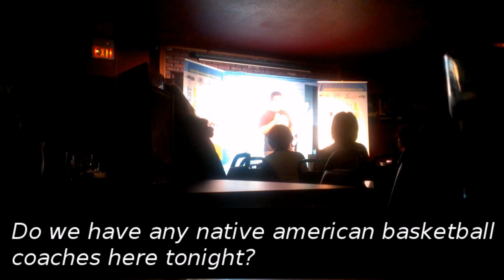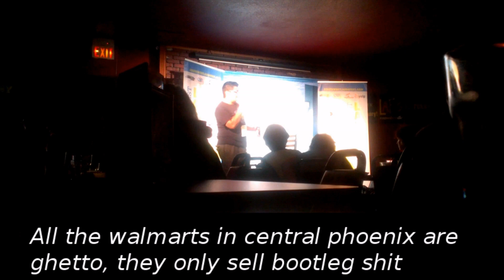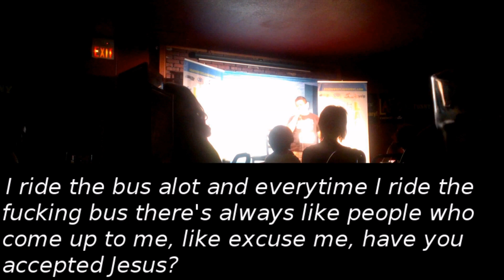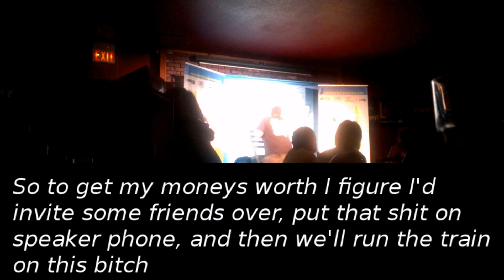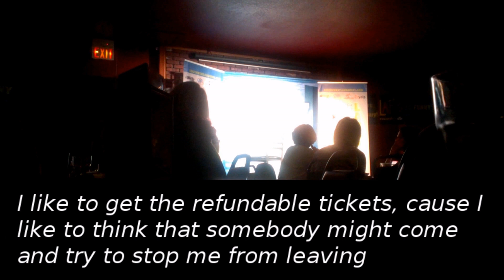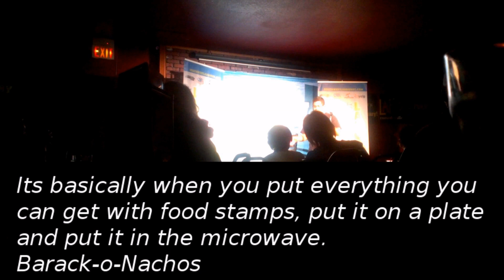Thunder Negro's Greatest Hits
I was banned from every comedy club in Phoenix for using multiple names to get extra stage time at open mics, so i probably won't be doing standup again until i move or travel somewhere.

Lame-Over.com